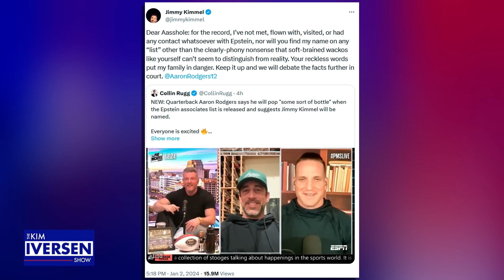Jimmy Kimmel Threatens To Sue Aaron Rodgers Over Epstein Comments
Some of Epstein's classified associates are to be imminently made public.

The Kim Iversen Show is a fully independent program produced for your entertainment and information. The one hour show airs live M-F at 6pm PT/9pm ET Clips from the program are published to YouTube daily.